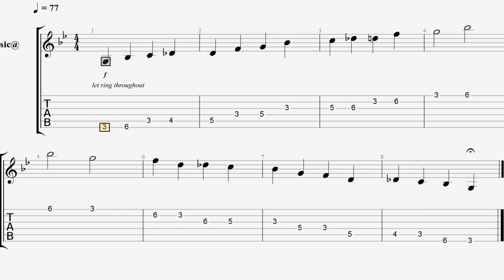Tocar Escala Pentatónica Blues en Gm - por Jesús Amaya...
Jesús Amaya nos muestra en esta ocasión como tocar la Escala Pentatónica Blues en Gm...